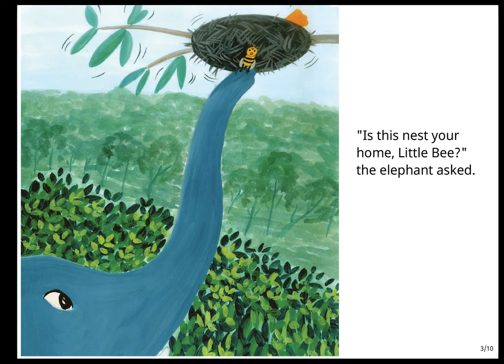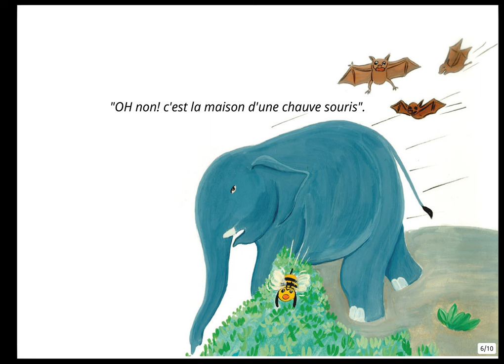The bee and the elephant - L'abeille et l'elephant - Story in English and French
Learn french quickly with our shorts videos
Listen to this video multiple times and it will teach you french, use it while you do sport, or simply running is the best way to open your brain to language learning.

  00:00 - The Bee and the Elephant
00:04 - Petite Abeille S'est Perdu
00:08 - 'I am lost,' said Little Bee. 'I cannot find my home!' 'Can you please help me, Mr. Elephant?'
00:17 - 'Je suis perdu' dit Petite Abeille. ' Je ne trouve pas ma maison!' ' Peux-tu m'aider s'il te plait Mr. Éléphant?'
00:28 - 'Is this nest your home, Little Bee?' the elephant asked.
00:34 - 'Est-ce que ce nid est ta maison, Petite Abeille?' Demanda l'éléphant.
00:41 - 'Oh no!' cried Little Bee. 'This is a bird's home.'
00:47 - 'Oh non!' cria Petite Abeille. 'C'est la maison d'un oiseau'.
00:53 - 'Is this cave your home?' asked the elephant.
00:58 - 'Est-ce que cette grotte est ta maison?' demanda l'éléphant.
01:03 - 'Oh no! This is a bat's home.'
01:08 - 'OH non! c'est la maison d'une chauve souris'.
01:13 - 'Is this hive your home, Little Bee?'
01:18 - 'Est-ce que cette ruche est ta maison, Petite Abeille?'
01:23 - 'Oh yes!' said Little Bee happily. 'This is my home.'
01:29 - 'Oh oui!' Dit Petite Abeille joyeusement. 'C'est ma maison'.
01:36 - 'Thank you for helping me, Mr. Elephant.'
01:41 - 'Merci pour m'avoir aidé Mr. Éléphant'.
01:47 -
01:52 -
- Attributions: Author: Long Ravy Illustrator: Try Samphos Translator: sandrine chabannes
 Storyweavers